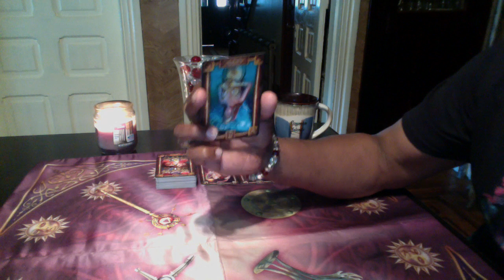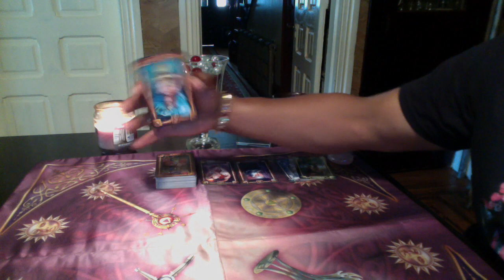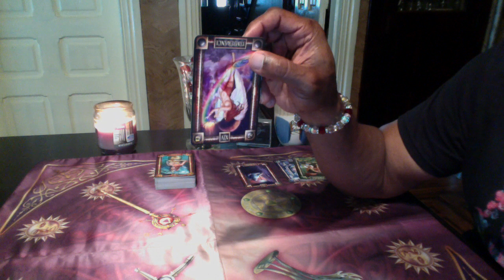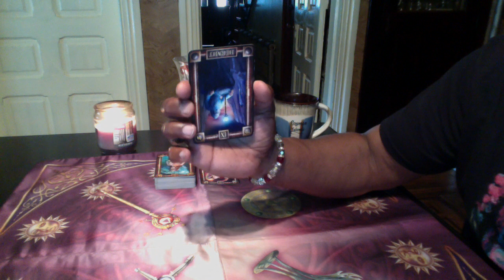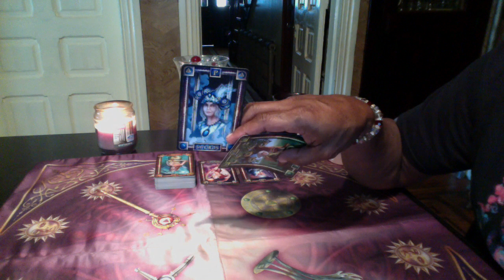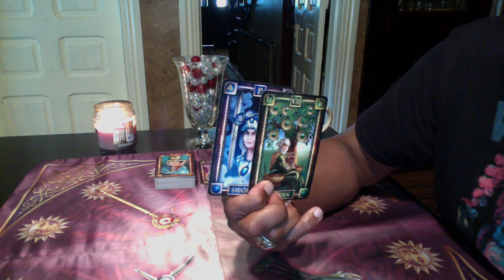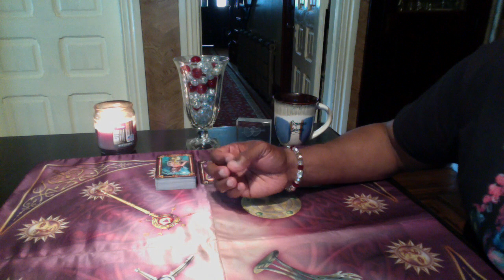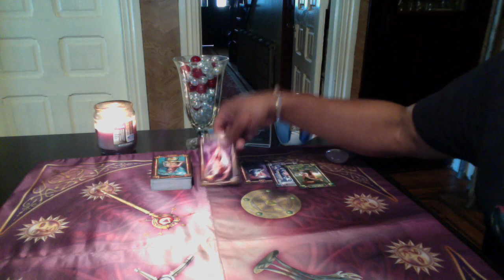SAGITTARIUS GENERAL FORECAST JUN 12TH-18TH, 2017